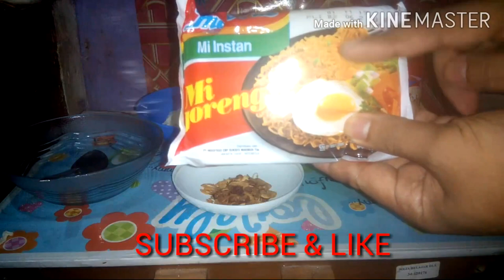CARA MEMBUAT OMELETTE MIE INSTAN (Indomie Goreng) ANTI Gagal !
OMLET Mie cemilan yang mudah dibuat, bahan-bahan mudah dicari, cara membuatnya mudah sekali, dan rasanya Mantul.
Bahan : Mie, telur, kubis, bawang goreng, bubuk cabe.
Proses membuatnya simpel...